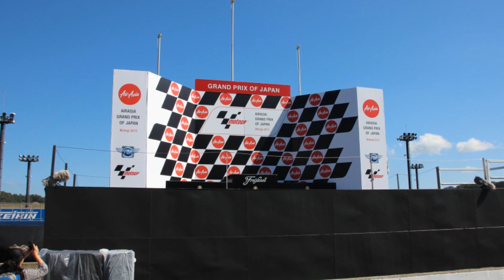MotoGPもてぎ２０１２.Motegi